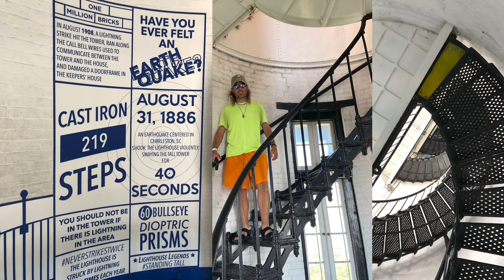The St. Augustine Lighthouse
Visiting The St. Augustine Lighthouse and Museum in the nations oldest city, St. Augustine, Florida. The lighthouse is 185 feet tall and 219 steps to the top for spectacular 360 degree views! It overlooks the Matanzas Bay and the Atlantic Ocean from Anastasia Island. From the first, wooden, watch tower in the late 1500s to the current St. Augustine Light Station, built from 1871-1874. It's a fascinating place to discover Florida history and experience wonderful sights. The lighthouse is on the same property as the Museum.